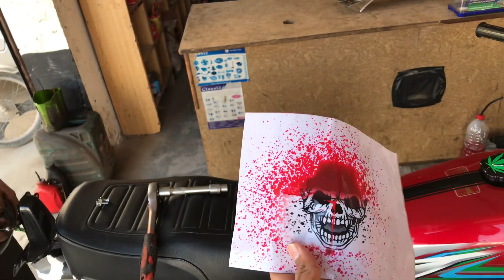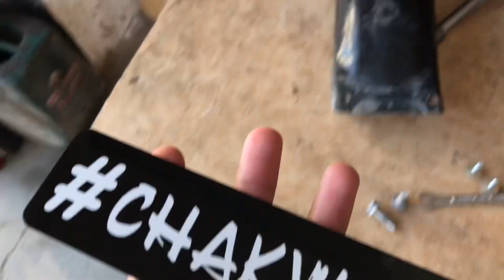Bike stock kr diya😌|New filter tapa Design😈 | Abdul Manan | Honda 125 bike modification.